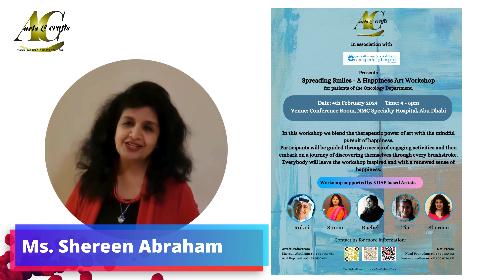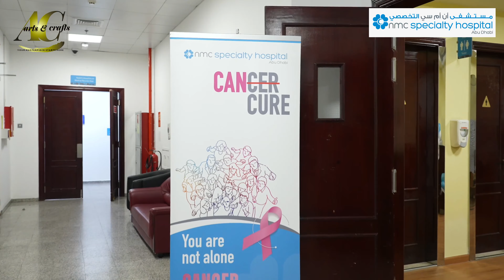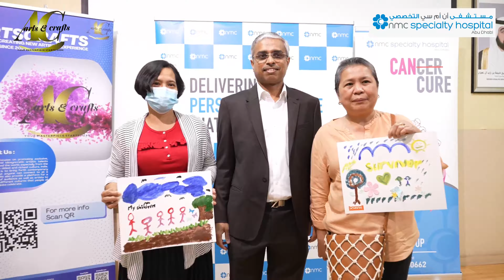Spreading smiles with ArtsCraft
ArtsCrafts in collaboration with NMC Specialty Hospital, Abu Dhabi marked World Cancer day with a heartwarming and successful event on Sunday February 4th, 2024.
The event titled “Spreading Smiles – A Happiness Art Workshop” was dedicated to bringing joy and positivity to the lives of nearly 30 cancer patients and their families.

The event commenced with a Happiness Session titled “Cheerful Choices” which set the tone for the subsequent art session, where participants were encouraged to create abstract art from their hearts

At Artcrafts, we believe in promoting all forms of arts we are dedicating this event to showcasing the various art forms of India.